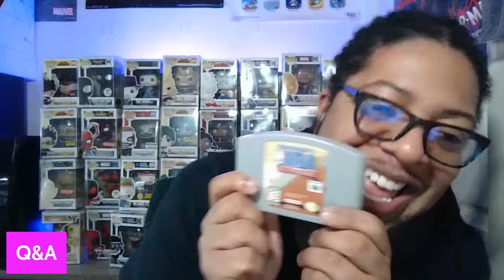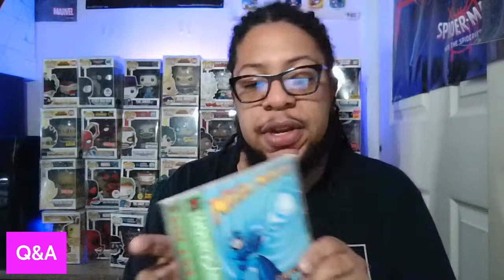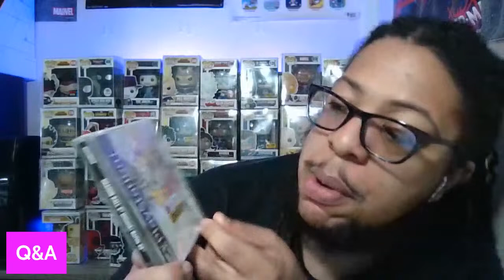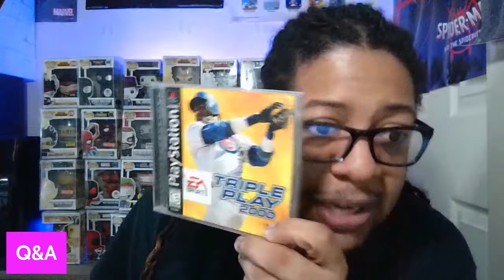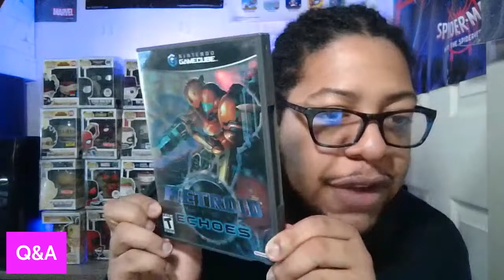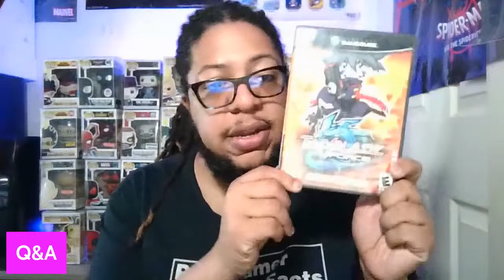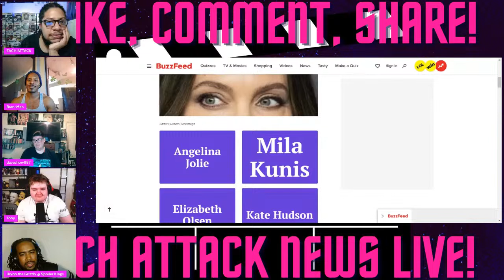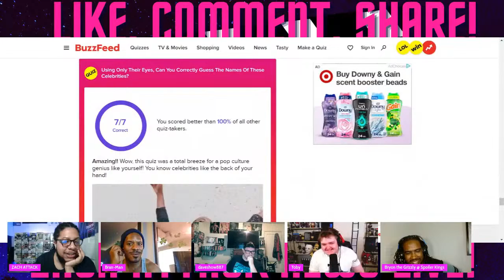3 Years on YouTube | 900 Subscribers Live Q&A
Join The Best Service to Live Stream ON!:Want to create live streams like this?